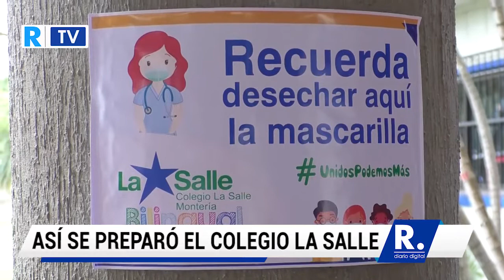Así se preparó el colegio La Salle en Montería para aplicar el modelo de alternancia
Se adoptaron todos los protocolos de bioseguridad para hacer de este ejercicio una actividad segura.

¡Siempre Informando!